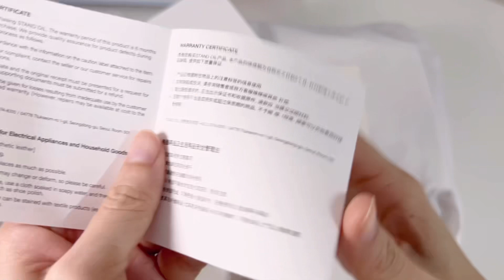Unbox : กระเป๋า STAND OIL Post bag สี stitch mocha ที่กดจากแอพส้ม